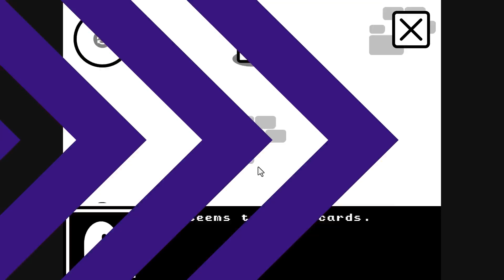25 Amazing Scratch Games - 6 Game Jam Winners Revealed!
More Amazing Scratch Games from another amazing Game Jam in the Griffpatch Academy! Enjoy the top 25 submissions, and see if you can pick the winners before I do :) - There's loads of amazing ideas for your next Scratch Game here, so buckle up and enjoy the ride!

This Scratch Game Jam was run as part of the Scratch Academy on the theme of "In a Big World". The top 25 projects were shortlisted and featured in this video where I pick the competition winners! It was so hard as all the submissions were excellent - Well done everyone :D